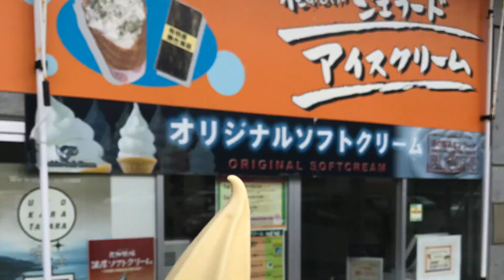８がツー 西日本一周#4 熊本城外周 DUCATI モンスター797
天草を出発して熊本城を目指します！
熊本城は復興作業中ですので外周を周っただけですが
熊本の復興祈ってます